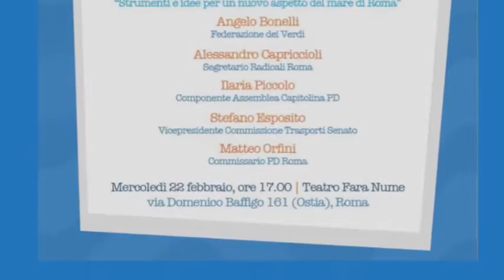Una Capitale sul Mare - Intervento di Athos De Luca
Intervento di Athos De Luca, Coordinatore Forum Ambiente Roma